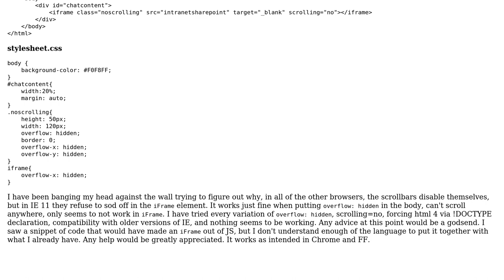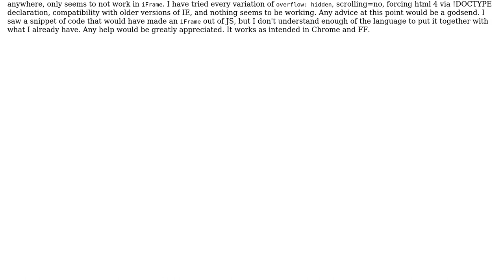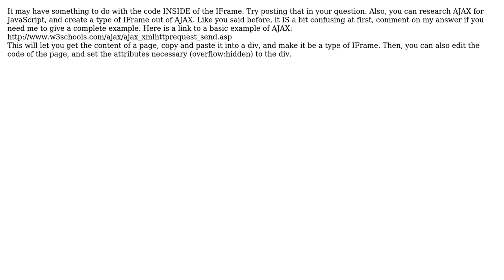Issue with iFrame and overflow:hidden in IE11 (2 Solutions!!)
Issue with iFrame and overflow:hidden in IE11

With thanks & praise to God, and with thanks to the many people who have made this project possible! | Content (except music & images) licensed under CC BY-SA | Music | Images & others | With thanks to user Scrum Tool user pepperjack user Mr. Hugo and the Stack Exchange Network Trademarks are property of their respective owners. You are responsible for your own actions.